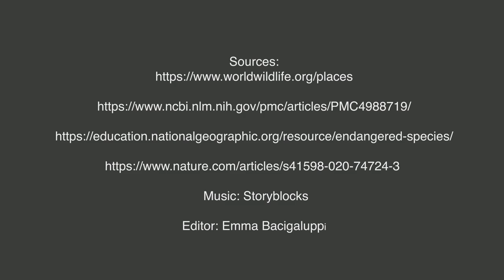PSA Emma Bacigaluppi